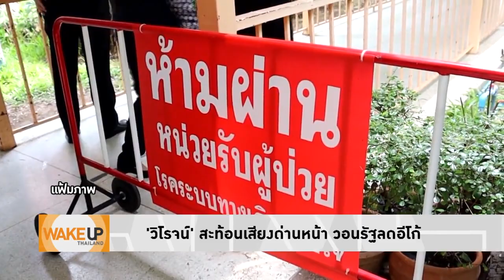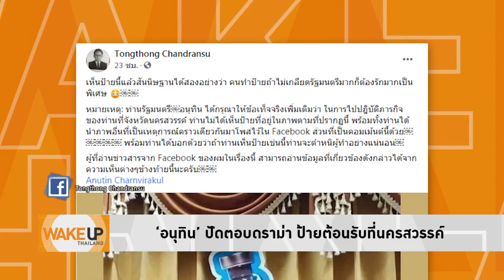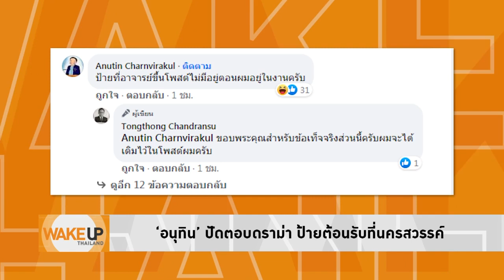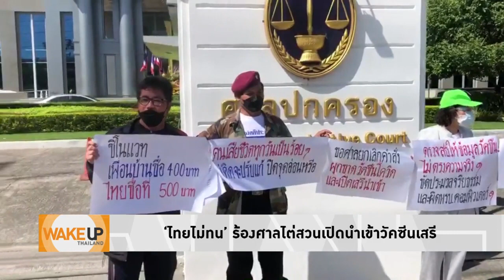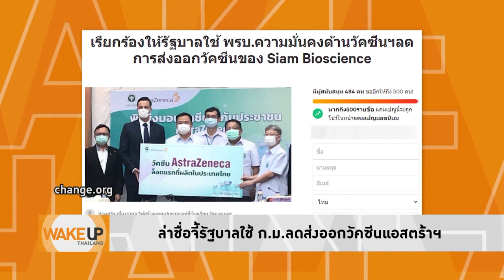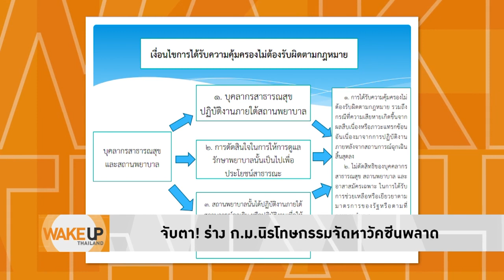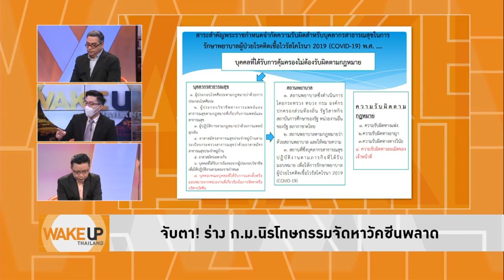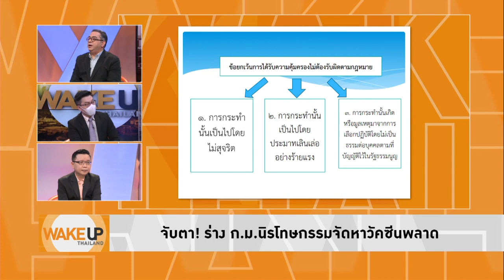Wake Up Thailand - จัดหาวัคซีนพลาดแต่ไม่ผิด 'วิโรจน์' ชวนจับตาร่างกฎหมายนิรโทษกรรมตัวเอง Return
กลายเป็นประเด็นในสื่อโซเชียลเมื่อ ส.ส.วิโรจน์ ลักขณาอดิศร ชวนจับตาร่างกฎหมายกระทรวงสาธารณสุขนิรโทษกรรมตัวเองปมจัดหาวัคซีนพลาดแต่ไม่ผิด ขณะที่นายอนุทิน ชาญวีรกูล ชี้แจงกฎหมายดังกล่าว เพื่อให้แพทย์-พยาบาล ไร้กังวลในการรักษาผู้ป่วย